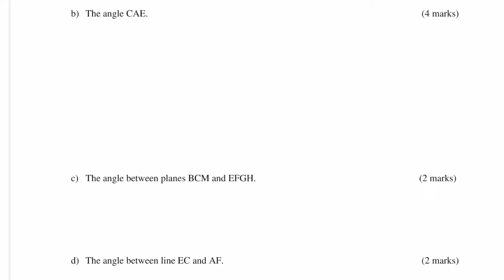THREE DIMENSIONAL GEOMETRY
A step by step tutorial on how to solve a problem on three dimensional geometry